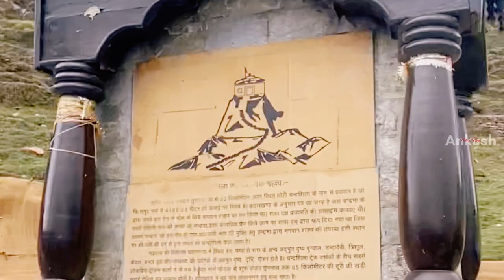Finally तुंगनाथ🙏🏻दर्शन Se चोपता Aa गये 2023।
Apne Bhai ko follow Karo guys : - 🇮🇳
I hope you enjoyed this video 🎥
hit likes 👍

vlogs 2023

Lots of ❤️❤️❤️👀

DELHI से UJJAIN।trevel vlogs।10 January 2023

ankushankush4229

केदारनाथ मंदिर से भेरो बाबा की यात्रा

Research keywords …

Jhilmil gufa neelkanth mandir, neelkanth mahadev mandir rishikesh, rishikesh vlog, rishikesh tourism, rishikesh video, rishikesh temple, famous place in rishikesh, neelkanth mandir rishikesh, how to reach jhilmil gufa